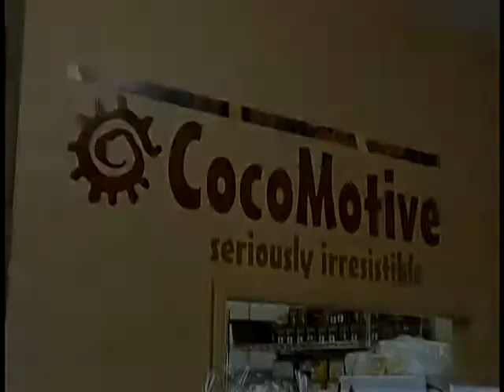Cocomotive Candy, Richfield, Utah